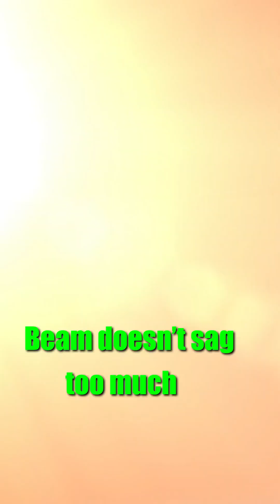Why STAAD gives wrong deflection? Fix it with reduced EI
New to STAAD? In Direct Analysis, STAAD reduces stiffness (E & I), affecting deflection checks. But for serviceability, you need full values! Learn how to use the REDUCEDEI 0 command to get accurate deflection results. Perfect tip for beginner structural engineers!

Why STAAD Gives Wrong Deflection? Fix it with REDUCEDEI!

Direct Analysis in STAAD: Don't Miss This One Setting!

STAAD Tip: Use Full E & I for Beam Deflection – Here's How!

Beginner Mistake in STAAD Deflection Checks 🚫 Fixed in 60s!

REDUCEDEI 0 Explained – Accurate Beam Deflection in STAAD!

STAAD Deflection Check Wrong? Use This Hidden Command!

Serviceability Error in STAAD? The REDUCEDEI Fix!